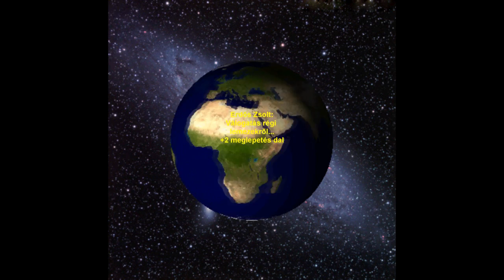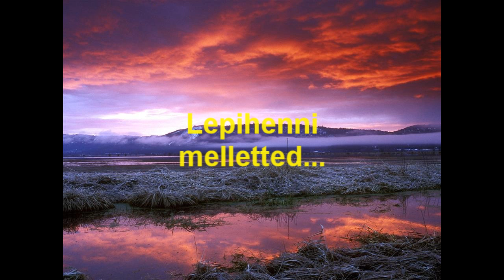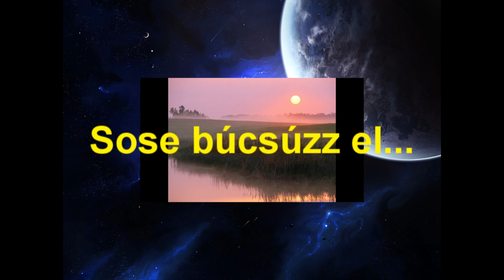Erdős Zsolt :Dalok ,érzések...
Erdős Zsolt : Dalok ,érzések...      12 dal egy új CD-n            Videó: Philipsz
Érdeklődni : Szalkszentmárton Lottózó ,Tass napsugár Vendéglő és Pizzéria.
Facebook privát : /Erdős zsolt/...